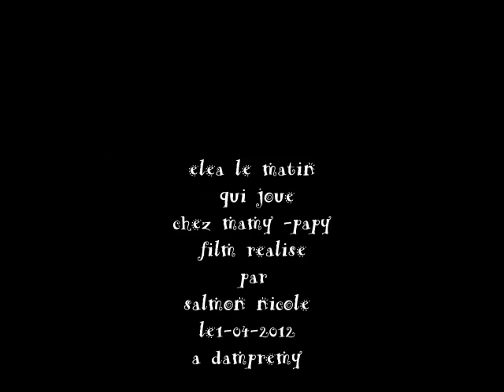ELEA 14 MOIS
elea 14 mois qui joue chez papy mamy